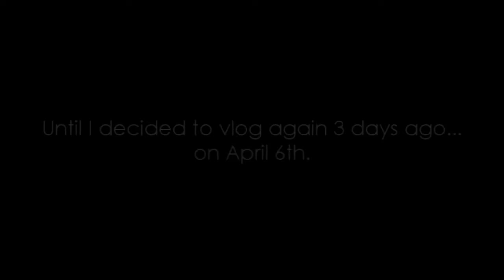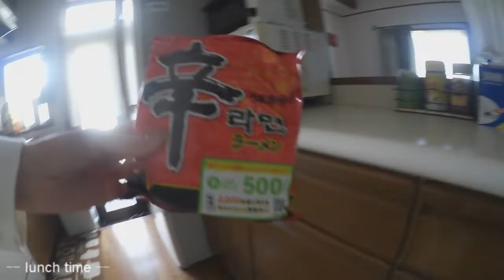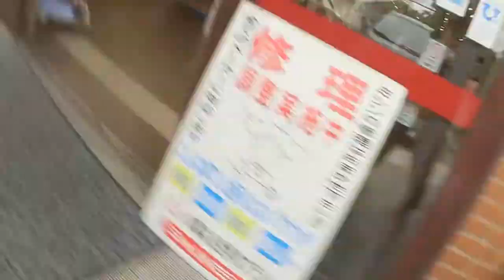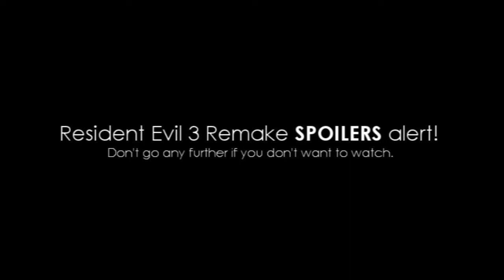I'm Back?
Heeeeeey, I’m back? I was so busy with work and other things, that I didn’t really think about vlogging at all. Now that I have some free time...well, here’s something; nothing special and nothing much said haha. Usually my vlogs are like that, and now that we have a state of emergency, I don’t think my vlogs will be that interesting. I remember when I first vlogged on the first day of the year, I made a long video of all the changes that happened but it got deleted. Well, I deleted it by accident lolol and I didn’t feel like doing that 20-minute clip again so you’re just going to have to go with the flow here. Also, the world is going through a lot right now. Please take part in doing what we can to help and stay home. People are dying everyday. Stay safe.